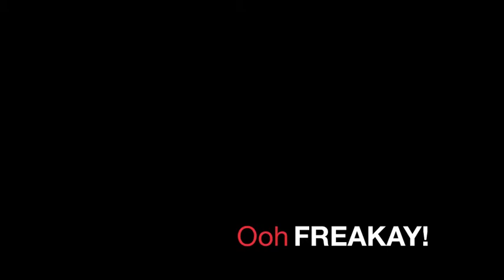Can You Find It? CHALLENGE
Can you find the smiley face in the jewellery box? its pretty easy to find, but 95% of people cant. If you blink, it makes it hard to find the smiley face. Look hard, good luck!